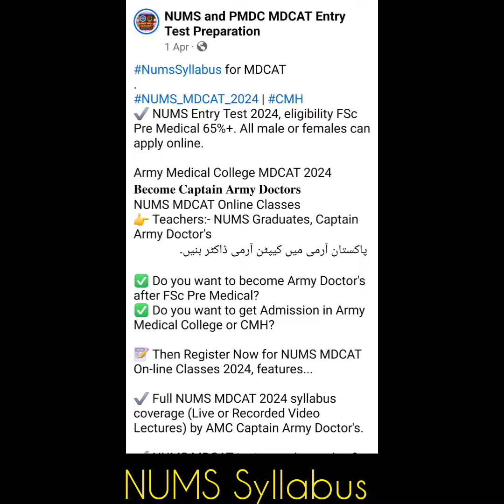Army Medical College MBBS/BDS Admission 2024/NUMS MDCAT2024/NUMS RegistrationOpen/CMH/MDCAT 2024/AMC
🎓 All (FSc) male/female students across Pakistan can apply on-line
🎓 Age limit in b/w 17-25
🎓 Golden Opportunity to become Captain Army Dr's after FSc Pre Medical!
🎓 % required in Fsc 65%/100
& % required in NUMS MDCAT 60%/100

🔵 importantmessage:- Join NUMS MDCAT ACADEMY to score 145+/150 in NUMS MDCAT 2024
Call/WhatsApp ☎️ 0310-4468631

𝗡𝗔𝗧𝗜𝗢𝗡𝗔𝗟 𝗨𝗡𝗜𝗩𝗘𝗥𝗦𝗜𝗧𝗬 𝗢𝗙 𝗠𝗘𝗗𝗜𝗖𝗔𝗟 𝗦𝗖𝗜𝗡𝗘𝗖𝗘𝗦
𝗠𝗗𝗖𝗔𝗧 (𝗡𝗨𝗠𝗦) 𝗥𝗘𝗦𝗨𝗟𝗧 𝟮𝟬𝟮𝟯
NUMS PMDC ACADEMY OUTSTANDING RESULTS (Ma Shaa Allah)

1. Alyzay Safeer Obtained 92.176 Marks
2. Marva Tariq Obtained 90.852 Marks
3. Arooba Batool Obtained 90.448 Marks
4. Iqra Jamil Obtained 90.395 Marks
5. Touqeer Rehman Obtained 90.024 Marks

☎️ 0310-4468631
Call/WhatsApp
NUMS TOPPERS ACADEMY

NUMS 2024 [Army Medical College] MDCAT - 2024 for admission in AMC & CMH Medical College's.
 پاکستان آرمی میں کیپٹن آرمی ڈاکٹر بنیں۔

 • Do you want to become Army Doctor after FSc?
 •  Do you want to score 145+/150 in NUMS 2024?
 • Do you want to get Admission in Army Medical College or CMH?

✨ Then Register Now for NUMS On-line Classes 2024, Because...
• Full NUMS Syllabus 2024 Coverage (Live + Recorded Video Lectures) by AMC Captain Army Doctor's.
• NUMS MDCAT Series of Practice Tests Sessions & 100+ Model Paper's.
• NUMS MDCAT 2024 Worksheets,Notes and Excercises.
• NUMS Daily Quizzes and Assignments.
• Complete Guidelines & Information to become Captain Army Doctors.

👉 𝗡𝗨𝗠𝗦 𝗠𝗗𝗖𝗔𝗧 𝟮𝟬𝟮𝟰 𝗮𝗹𝗹 𝗺𝗮𝗶𝗻 𝗧𝗲𝘀𝘁 𝟭𝟱𝟬 𝗠𝗖𝗤𝘀 𝘄𝗶𝗹𝗹 𝗯𝗲 𝗮𝗰𝗰𝗼𝗿𝗱𝗶𝗻𝗴 𝘁𝗼 𝘁𝗵𝗶𝘀 𝗢𝗻𝗹𝗶𝗻𝗲 𝗖𝗹𝗮𝘀𝘀𝗲𝘀 (𝟭𝟬𝟬% 𝗖𝗼𝗻𝗳𝗶𝗿𝗺𝗲𝗱) 𝗜𝗡𝗦𝗛𝗔'𝗔𝗟𝗟𝗔𝗛.

𝗔𝗹𝗹𝗵𝘂𝗺𝗱𝘂𝗹𝗶𝗹𝗹𝗮𝗵 🌸 𝗶𝗻 𝗡𝗨𝗠𝗦 𝗠𝗗𝗖𝗔𝗧 𝟮𝟬𝟮𝟯, 𝟭𝟯𝟱+/𝟭𝟱𝟬 𝗠𝗖𝗤𝘀 𝗺𝗮𝘁𝗰𝗵𝗲𝗱 𝘄𝗶𝘁𝗵 𝗢𝗻-𝗹𝗶𝗻𝗲 𝗖𝗹𝗮𝘀𝘀𝗲𝘀

❀ NOTE! You can score 145+/150 in NUMS 2024 + Free NUMS MDCAT Books 2024 will be delivered.

 Register Now
 Send Message at Page Or
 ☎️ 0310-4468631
Call/Sms/WhatsApp
NUMS Topper's Academy